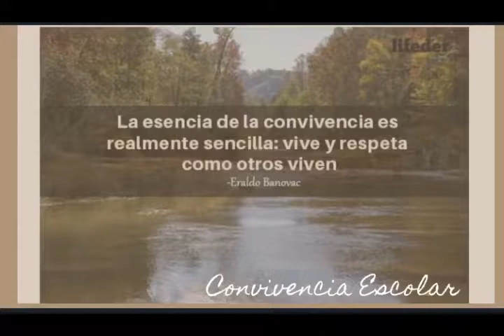Día de la convivencia escolar.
Con el entusiasmo de siempre, la Comunidad Educativa Teresiana de Illapel, celebró durante la semana del 26 al 30 de abril, el "Día de la Convivencia Escolar". Durante el desarrollo de esta actividad, en el Cuarto de Hora de Oración, pudieron reflexionar profesores y estudiantes, a la luz de la Parábola del Buen Samaritano, que les invitó a hacer el bien, sin escatimar esfuerzos, ni hacer diferencias.
Luego en sus respectivos cursos, activaron la conversación, el análisis y las diferentes opiniones respecto de la importancia que debe tener para el colegio, una cultura de sana convivencia, enriqueciendo con cada aporte el trabajo realizado.